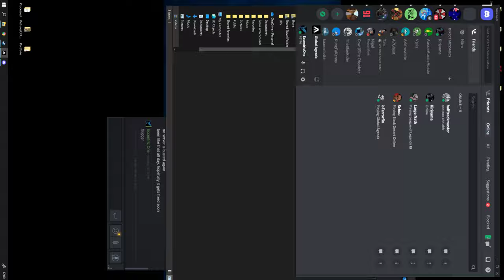Global Agenda - Dome Defence Raid - Lvl 50 Robo - 20220201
Quick recording of a GlobalAgendaGame DomeDefenceRaid. It has been great playing this game again after so long. After GA was taken offline quite a few of us thought we would never be able to play again, thank you HiRez for bringing it back